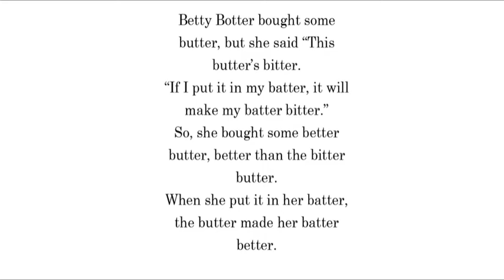Eng Fon5 03 cut